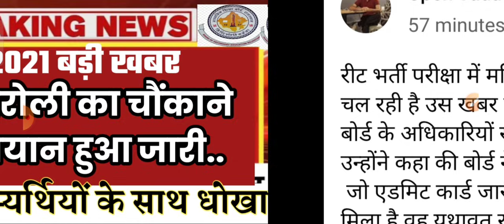REET 2021 पर माध्यमिक शिक्षा बोर्ड अध्यक्ष डी पी जारोली का चौकाने वाला बयान अब किसी का सेंटर....